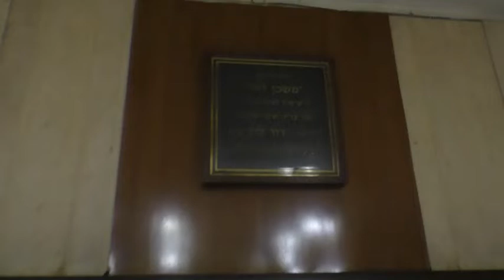19114-'עמיתים לטיולים' - ה שבט תש"פ-גבורה וזכרון 72 שנה למחלקת ההר הל"ה-חלק א'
19114-'עמיתים לטיולים' - ה שבט תש"פ-גבורה וזכרון 72 שנה למחלקת ההר הל"ה-70 שנה למנוחתם בהר הרצל  - מבית וגן להר הרצל - חלק א'- הדרכה גברי אסולין -   הפקה  לשם שמים